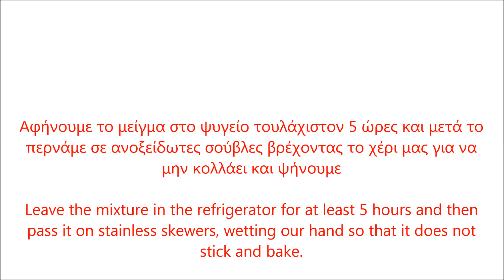ΑΔΑΝΑ ΚΕΜΠΑΠ, ΣΥΝΤΑΓΗ - ADANA KEBAB, RECIPE (SUBTITLES )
Πικάντικο νοστιμο και πάνω απ όλα σπιτικό κεμπάπ.